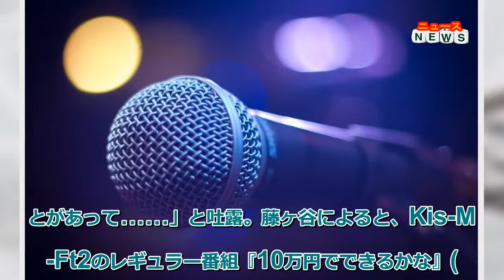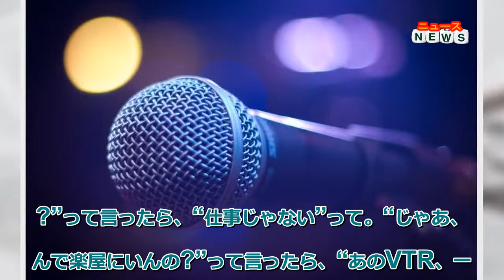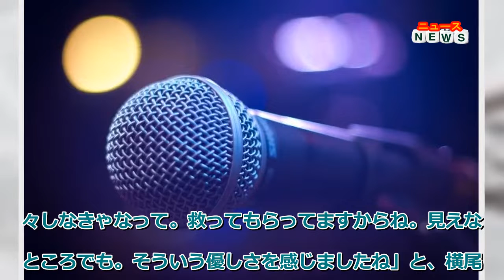最新ニュース - 藤ヶ谷太輔、横尾渉の“優しさ”に「めちゃめちゃ感動」「救ってもらってる」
Kis-My-Ft2の藤ヶ谷太輔が、3日に放送されたラジオ番組『藤ヶ谷太輔 Peaceful Days』(ニッポン放送/毎週土曜22:30～23:00)に出演。メンバー・横尾渉の優しさあふれるエピソードを打ち明けた。
新型コロナウイルスに感染したため、一定の療養期間を経て、先月23日に活動を再開した藤ヶ谷。番組冒頭、「ご心配をおかけいたしました。もう回復して元気でございます」と報告しつつ、「そんななかね、ちょっと感動したことがあって……」と吐露。藤ヶ谷によると、Kis-My-Ft2のレギュラー番組『10万円でできるかな』(テレビ朝日系)の収録に参加できなかったため、「僕は一人で、治ったあとに収録に参加したんですけど。だから、サンドウィッチマンのお2人とメンバー6人がコメントしてる映像を、僕一人で見て、そこにコメントとして入るっていう」と、メンバーとは別日の収録だったことを明かした。
その日は、レギュラー番組『キスマイ超BUSAIKU!?』(フジテレビ系)の収録もあり、「そこからテレ朝に移動して楽屋に入ったら、うちのメンバーの横尾渉がいたんですよ。俺の楽屋に」と述懐。「“どうしたの? 仕事?”って言ったら、“仕事じゃない”って。“じゃあ、なんで楽屋にいんの?”って言ったら、“あのVTR、一人で見るのしんどいっしょ?”って」「要は、一人でVTRを見て、一人でしゃべんなきゃいけない。やろうと思えばもちろんできるしやるし。でも、渉が、“横に誰かいた方が、しゃべりやすくない?”って言って、そのために来てくれたんですよ」と、横尾の優しさあふれる行動に大感激。
一人で収録に臨む藤ヶ谷のために、プライベートの時間を割いて、現場にかけつけてくれた横尾。「すごくないですか?めちゃめちゃ感動しちゃって……」と語った藤ヶ谷は、「結局、横尾渉は、前に見た映像をもう一度見て。かつ、俺のために来てくれた日はカメラに映らないし……。話しやすいように来てくれたんですよ。自分の横にいてくれて。なんかありがたかったですよね」と感謝しきり。「持つべきものは友というかね。この人のために、やっぱり色々しなきゃなって。救ってもらってますからね。見えないところでも。そういう優しさを感じましたね」と、横尾への思いをしみじみ伝えていた。
なお同番組は、放送後1週間以内であればradikoで聴取可能(エリア外の場合はプレミア会員のみ)。